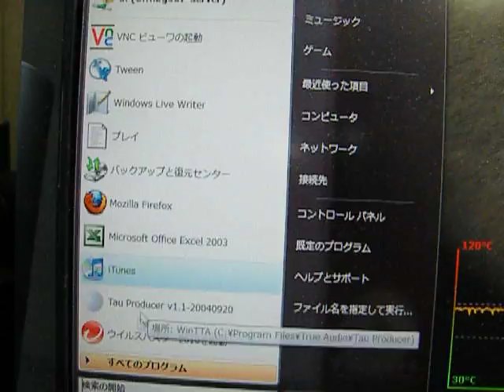R5770-PM2D1G FurMark時のVista Aeroの動作の遅さ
MSI製Radeon HD 5770を搭載する「R5770-PM2D1G」のFurMark時にVista Aeroの効果が非常に遅くなったので、動画に撮って見ました。